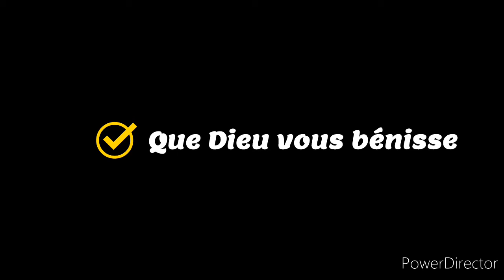Adorons L'Eternel - Jésus nous sommes là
Moment d'adoration.

Jésus nous sommes là pour toi.